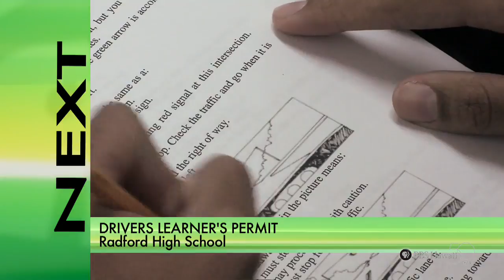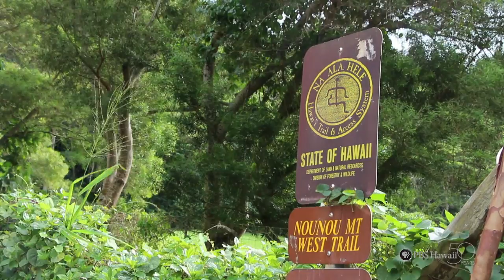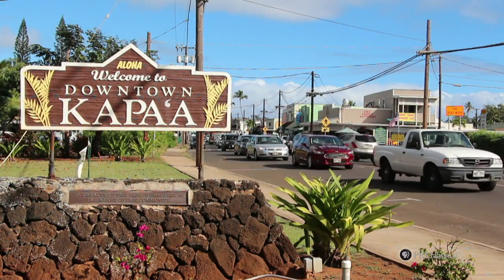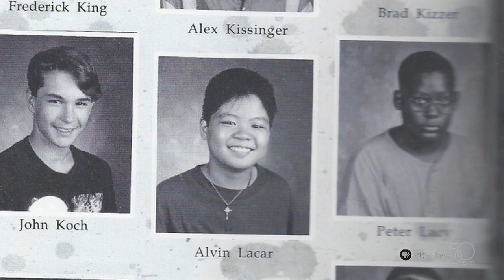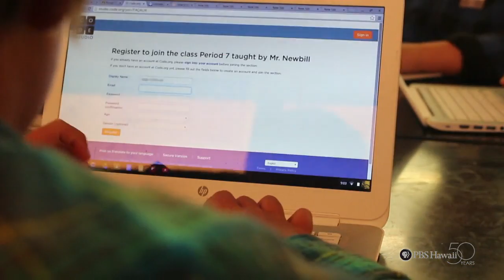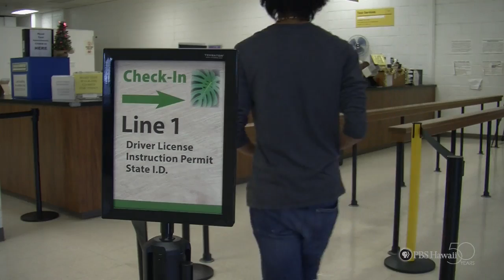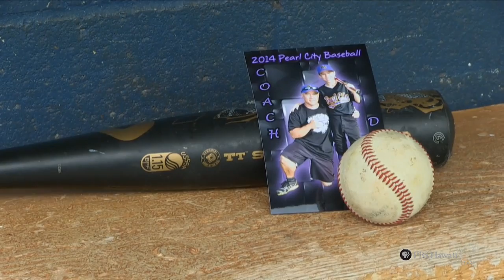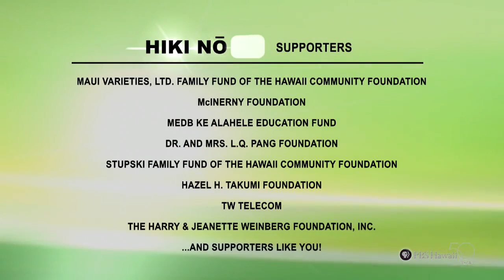PBS Hawaii - HIKI NŌ Episode 609 | Hosted by Kapaa Middle School | Full Program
This episode of HIKI NŌ is hosted by Kapaa Middle School on Kauai.

Top Story:
Students from Maui Waena Intermediate School on Maui profile Jasmine Doan, a senior from Seabury Hall who launched two community service projects that benefit students across the island. The daughter of two entrepreneurs, Jasmine is following in her parents' footsteps: She created the Maui Math Circle, a student-volunteer-based organization that tutors Maui elementary school students in math and helps them develop a passion for numbers: Jasmine also launched the TEDx Youth Conference on Maui, a spin-off of the highly popular speakers' series on technology, entertainment, and design. She created the TEDx Youth Conference so that "...middle and high school students from Maui can share their ideas, their passions, and their stories with the greater community."

Also Featured:
Students from Waiakea High School on Hawaii Island examine the rising number of ACL (Anterior Cruciate Ligament) injuries among high school student-athletes and show how some are overcoming their injuries; students from Aliamanu Middle School on Oahu profile Pilialoha Lee Loy, a beloved teacher who has taught at the school for forty-five years; students from Radford High School on Oahu illustrate the key first step in learning to drive – getting your Hawaii drivers learner's permit; students at Hongwanji Mission School on Oahu feature the close bond between eighth grader Cole Miyamura and his father, Davin Miyamura, who teaches at the school and has coached his son on twenty-seven sports teams; and students from Moanalua High School on Oahu file a report on over-caffeinated teens.